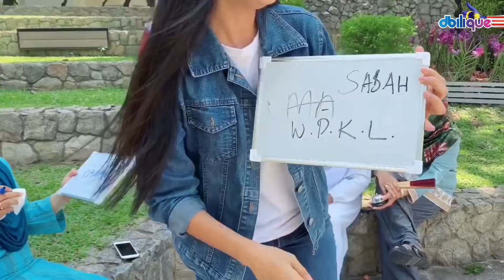RandomDBilique Merdeka Special with Shazni Shazwani & The Goldeez!